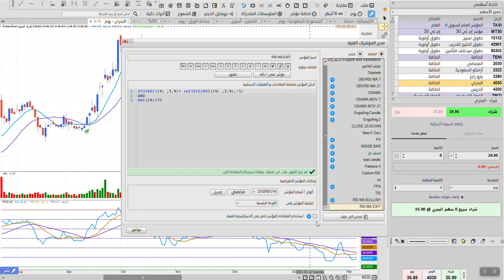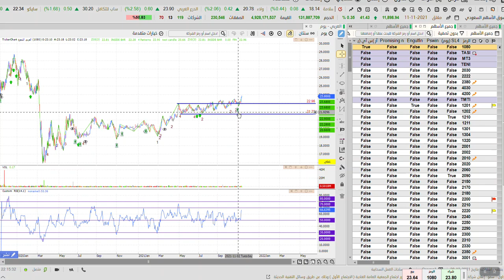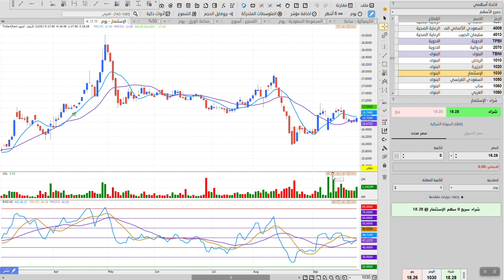استراتيجية مؤشر القوة النسبية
استراتيجية مؤشر القوة النسبية مع متوسطاته مع المتوسطات السعرية وكود المؤشر الخاص على تكرتشارت في اول كومنت